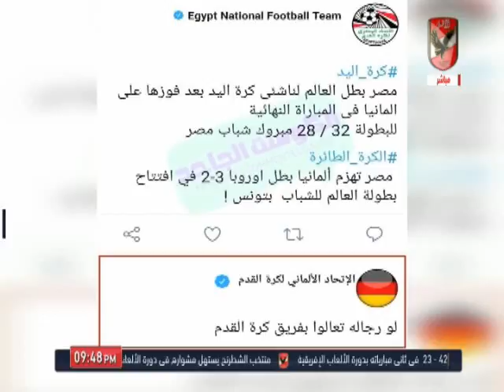خالد العوضى : شباب مصر لكرة الطائرة ودرس جديد لبطل المانيا فى بطولة العالم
التردد: 12341 أفقي.
القمر: نايل سات.
معامل الخطأ: 5/6.
معدل الترميز: 27500